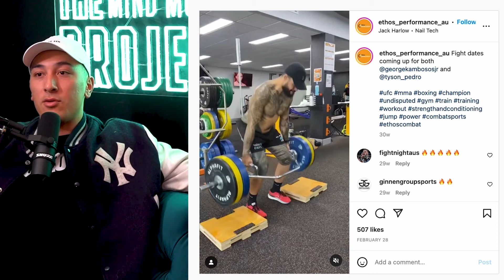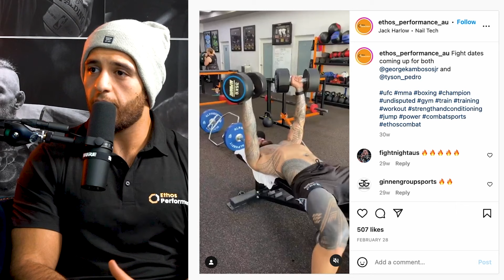The Answer You're Not Expecting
Head Strength & Conditioning coach of George Kambosus Meer Awny shares why most aspiring and elite athletes have poor conditioning and how to fix it.